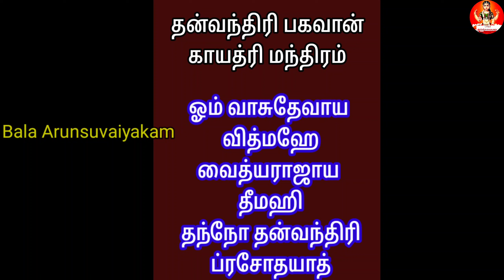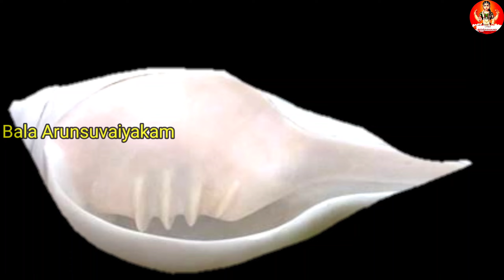இன்று அதிசக்திவாய்ந்த நாள்,தீராத நோய் & கடன் தீர,பணம் பெருக இந்த தீபம் ஏற்றுங்க|Diwalidhanteras 2023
இன்று அதிசக்திவாய்ந்த நாள்,தீராத நோய் & கடன் தீர,பணம் பெருக இந்த தீபம் ஏற்றுங்க|Diwalidhanteras 2023|Pradhosam|தன்வந்திரி ஜெயந்தி@balaarunsuvaiyakam

தீபாவளி 2023 & அமவாசை எப்போது?கங்கா ஸ்நானம்,பூஜை செய்ய நல்ல நேரம் & வழிபாடு|Diwali 2023|Deepavali|Lakshmi Pooja At home|Lakshmi kubera puja|Diwali lakshmi puja vidhanam@balaarunsuvaiyakam

இந்த வீடியோவில் தீபாவளி 2023|கங்கா ஸ்நானம் & மகாலட்சுமி பூஜை எப்போது செய்ய வேண்டும்?|தீபாவளி புராணக்கதைகள் பற்றி தெளிவாக எடுத்து கூறியுள்ளேன்,பார்த்து பயன் பெறுமாறு கேட்டு கொள்கிறேன்...

  Topics covered in this video:

Diwali,Diwali 2023,
தீபாவளி வழிபாடு 2023,diwali 2023 date,
lakshmi kubera poojai 2023,
Amavasai 2023,
Diwali amavsya,diwali puja vidhi,diwali puja vidhi at home,diwali puja 2023
deepavali amavasai,
கங்கா ஸ்நானம்,laxmi puja 2023 date,
எண்ணெய் குளியல்,diwali decoration ideas,
தீபாவளி பூஜை,laxmi puja 2023 date and time,
Ennai kuliyal palangal Tamil,
Ennai kuliyal Tamil,
ennai kuliyam,
ganga snanam,
லட்சுமி குபேர பூஜை,
தீபாவளி புராணக்கதை,
diwali 2023 date,
diwali 2023 crackers,
diwali 2023 tamil,
diwali 2023  amavasya,
diwali 2023 all dates,
diwali 2023 ayodhya,
diwali 2023 calendar,
diwali 2023 collection,
diwali 2023 celebration,
diwali 2023 date in india,diwali 2023,
diwali celebration,
diwali crackers 2023,
diwali 2023 date in india calendar in tamil,
diwali 2023 day,
diwali 2023 dress,
diwali 2023 end date,
diwali 2023 in tamil,
diwali 2023 light,
diwali 2023 laxmi puja,
diwali 2023 lakshmi puja,
diwali 2023 laxmi puja date,
diwali 2023 laxmi pujan,
diwali 2023 lakshmi pujan,
diwali 2023 puja time,
diwali 2023 3 days,
diwali 2023 4 days,
12 november 2023 diwali,latest pooja collections,
pooja room tour in tamil
pooja room tour
trending
brass pooja items latest
pooja room tips
aathma nyana
theiveega ennangal
brammamuhurtham
kadanthollai
selvam
panam
new
intamil
short
how to
kolam
vilakku
viral
vlogs
shorts
1111
selvam sera
Friday
rasipalan
sunday,
October,
கடன் தீர ,
வெள்ளிக்கிழமை
அமாவாசை பரிகாரம்,
பௌர்ணமி பூஜை,
pournami,
2023,
Sunday,
devotional,
sivan,
deepavali 2023,
தீபாவளி 2023 எப்போது,
தீபாவளி 2023 பூஜை செய்யும் நேரம்,
diwali 2023 5 days,
Ladies tips,
Women tips,
money,
Astrology,
parigaram,
parigaram,
bajan,
spiritual tips,
Anmeegam tips,
anmeega thagaval,
pooja tips,
spiritual benefits,
ஆன்மீக தகவல்,
ஆன்மீகம்,
ஆன்மீக பரிகாரம்,
ஆன்மீக சிந்தனைகள்,
ஆன்மீக குறிப்புகள்,
Bala Arunsuvaiyakam,

My Channels :👇🏻